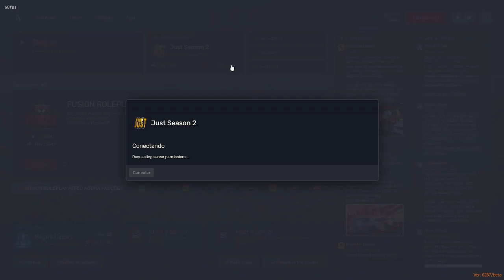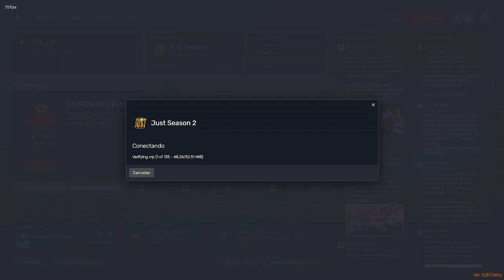Just City |+18| QAP Juh pupu ta on!!!